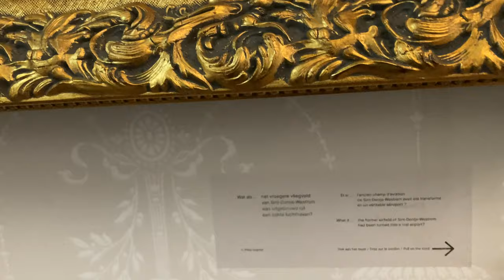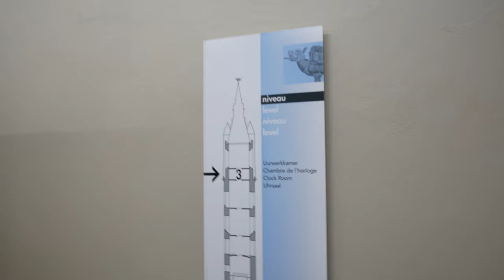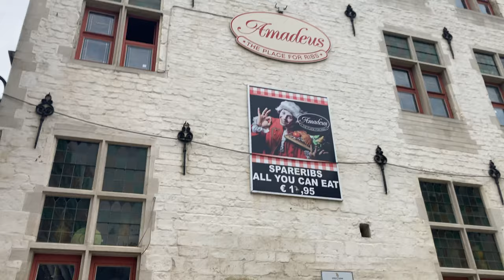Ghent, Belgium - The Charming Canal City (Belfry, Groentenmarkt, Best Fries Ever, & More Brussels)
Ghent was easily one of my favorite cities I got to visit in all of Europe, and in this vlog I take y'all around the charming canals, Middle Ages architecture, and great food the city has to offer!